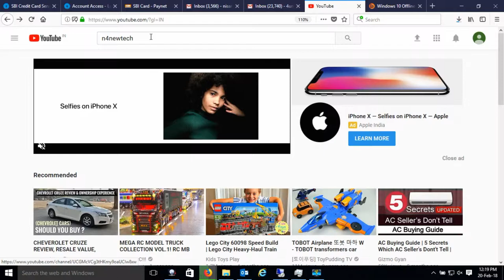How to upgrade HP 15-AY542TU Laptop RAM, no display fix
How to replace, increase HP 15-AY542TU Laptop RAM 4gb to 8Gb | Disassembling hp15ay542tu laptop, upgrade HP laptop ram not booting laptop issue fix no display hp laptop